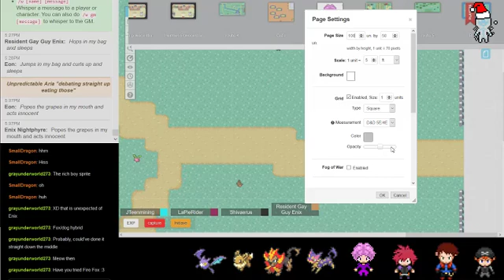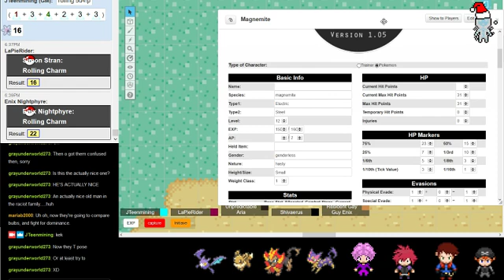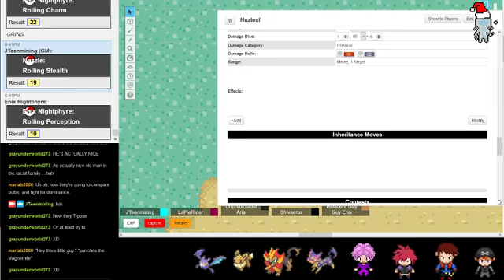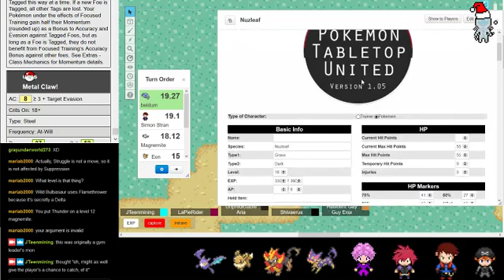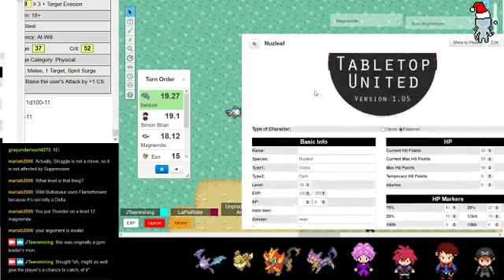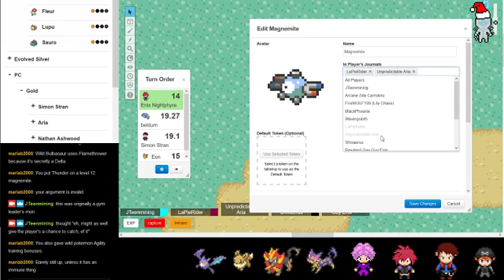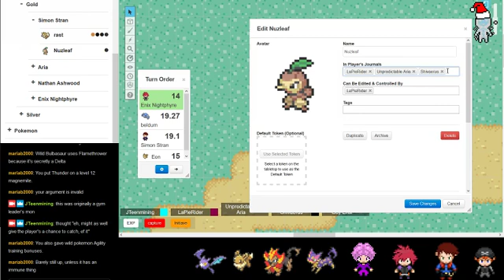Pokemon Olympus: Irradiated Gold version: session 11